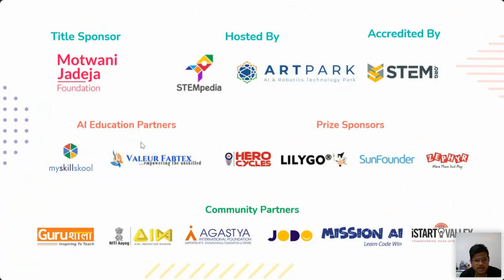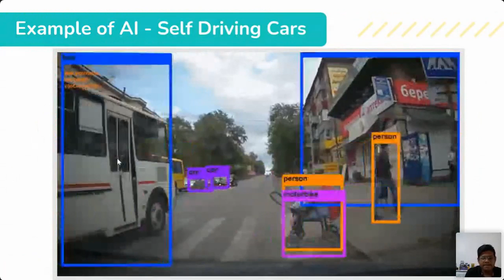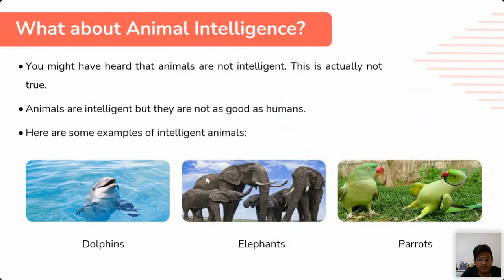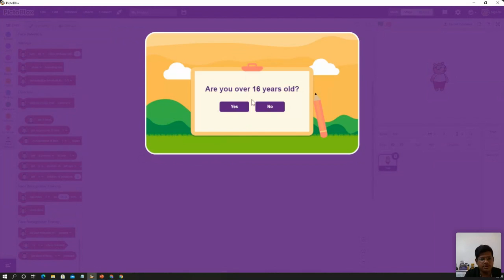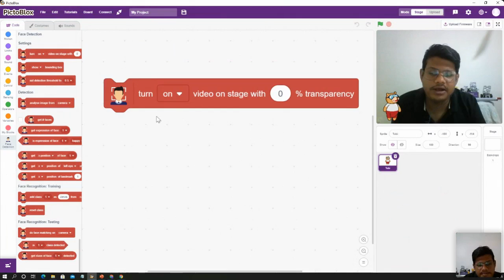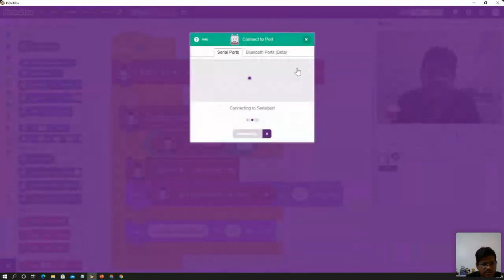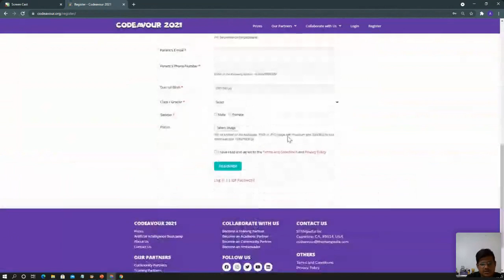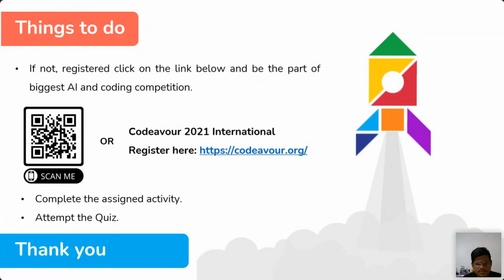Codeavour 2021 | Mission AI and Coding Bootcamp | Day 2 | Understanding Face Detection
The most exciting international coding competition for kids is finally here! Codeavour 2021 is here with incredible opportunities to grow, learn and experiment for all the budding minds across the globe.

and show the world your innovative ideas!

Codeavour 2021 brings you Mission AI Bootcamp where you can learn the basics of coding, AI, and Machine Learning from field experts with some practice, quizzes, and engaging projects.

​​Hosted By: STEMpedia & ARTPARK
Accredited By: STEM.org | Educational Research
AI Education Partners: Valuer Fabtex Pvt Ltd, My Skill Skool
Community Partners: Gurushala, Inspiring to Teach, Atal Innovation Mission Official, Agastya International Foundation, Jodo, iStart Valley.